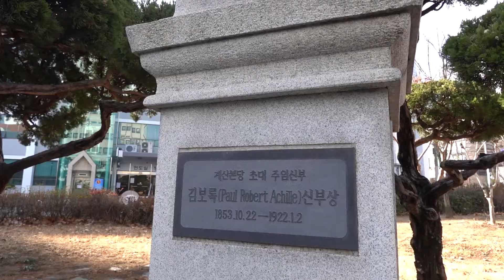[참좋은우리대구] 초4학년, 자랑스러운 대구의 문화 유산_계산성당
지능정보사회를 대비한 양질의 교육용 콘텐츠 보급을 위해 현장 참여형 교수학습용 대구 지역 특화 콘텐츠로 '참 좋은 우리대구' 를 개발하였습니다.

- 단원 구성
1. 왕건따라 지도따라 7편
2. 어디에, 어떤 가게를 차릴까? 6편
3. 자랑스러운 대구의 문화유산 9편
4. 참 좋은 대구 만들기 6편
5. 대구 경제 활동의 비밀을 찾아라! 6편

아래의 링크를 통해 전자책으로도 활용하실 수 있습니다.

제작, 보급 : 대구미래교육연구원